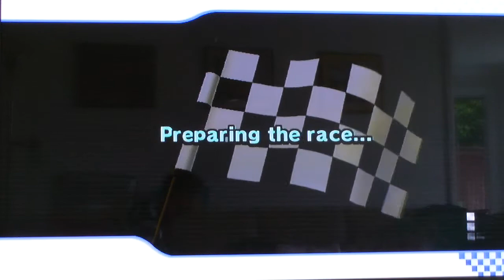DEBUTING MY JET BUBBLE/BUBBLE BIKE SKILLS!!!! ft the EoD crew and my friend POOOP!!!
CHECK OUT THAT SEXY 720p GUYS!

JUST CHILLAXING IN A WW WITH EoD PEEPS AND JET BUBBLE, NO BIG DEAL :D ENJOI!